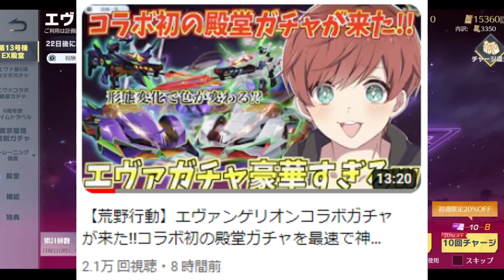【３万円】エヴァコラボ殿堂ガチャがヤバすぎるので引く前に見てください【荒野行動】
編集データ２回飛んでサムネの顔になりました。

⭐使用機器
モニター

ヘッドホン